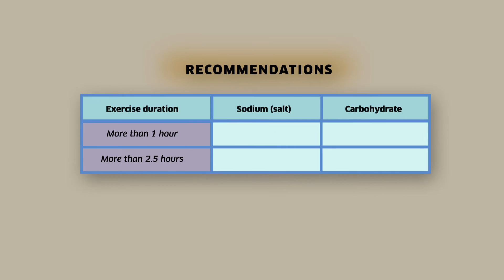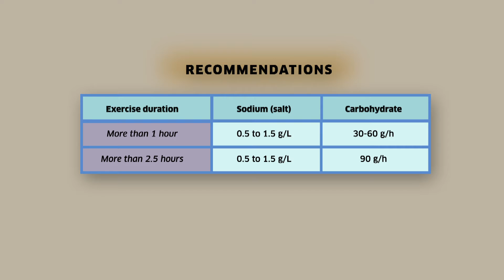Hydration & Performance in the Heat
The role of hydration on performance is always a topic of debate. This video highlights how hydration and fluid balance may influence performance during exercise in the heat and offers recommendations for individuals participating in different sports.